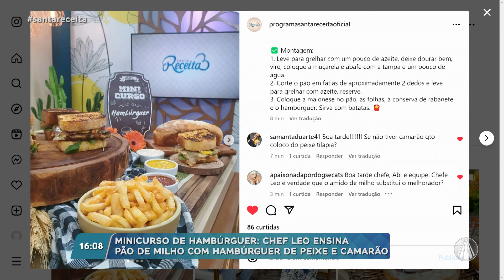Minicurso de Hambúrgueres: pão de milho com hambúrguer de peixe [aula 4]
Na quarta aula do nosso minicurso de hambúrguer, o chef Léo ensina a fazer Pão de Milho com Hambúrguer de Peixe e Camarão. 🍔🐟🦐
Pão de de milho: 🥯
500g ou 2 xícaras de farinha de trigo
1 envelope de fermento biológico seco
10g ou 1 colher de sopa de sal
60g ou 1/4 de xícara de açúcar refinado
15g ou 1 colher de sopa de leite em pó
1 ovo
170g ou 1 lata ou 4 espigas de milho
300ml de água
1 ovo para pincelar e fubá

✅ Modo de preparo:
1. Na tigela, misture a farinha, o fermento, o sal e o açúcar, até que tudo se incorpore.
2. Acrescente o leite em pó, o ovo e a água batida com o milho aos poucos até dar o ponto.
3. ⁠Sove bem a massa até ficar bem lisa.
4. Retire a massa da tigela e leve a 1 recipiente, cubra com plástico filme e deixe fermentando por 30 minutos.
5. Depois de fermentar, faça pães de 600g cada, passe ovo e salpique o fubá em cada pão.
6. Acomode-as em uma assadeira de bolo inglês e deixe crescer por mais 30 minutos e leve ao forno pré-aquecido a 180°C por 20 minutos.

Hambúrguer de peixe e camarão: 😋
500g de tilápia
100g de camarão
1 cebola média picada
2 dentes de alho
4 talos brancos da cebolinha
1 talo de alho-poró
30g ou 1/2 xícara de farinha panko ou de rosca
200g de muçarela
Sal, pimenta, cebolinha e azeite a gosto

1. Em uma frigideira, coloque o azeite, o alho, os talos brancos da cebolinha, o talo de alho-poró e a cebola, deixe dourar bem
2. Corte a tilápia em cubos e processe com o refogado, misture a cebolinha, o camarão a farinha panko, ajuste o sal e a pimenta e deixe descansar por 30 minutos.

Ingredientes da montagem: 🍔
Pão de milho
Conserva de rabanete
Maionese de mostarda e mel
Folhas da sua escolha

✅ Montagem:
1. Leve para grelhar com um pouco de azeite, deixe dourar bem, vire, coloque a muçarela e abafe com a tampa e um pouco de água.
2. Corte o pão em fatias de aproximadamente 2 dedos e leve para grelhar com azeite, reserve.
3. Coloque a maionese no pão, as folhas, a conserva de rabanete e o hambúrguer. Sirva com batatas. 🍟

Conteúdo exibido no programa “Santa Receita" dia 22/08/2024

TV APARECIDA
É bom estar onde a Mãe está!